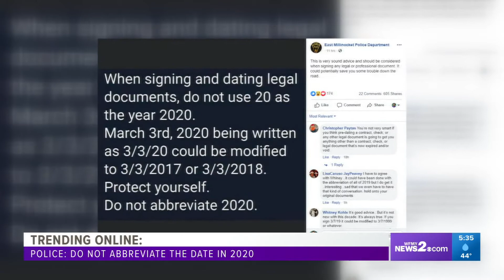Here's What's Trending On The Web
Let's get to the latest trending stories on the web with WFMY News 2's Kandace Redd.